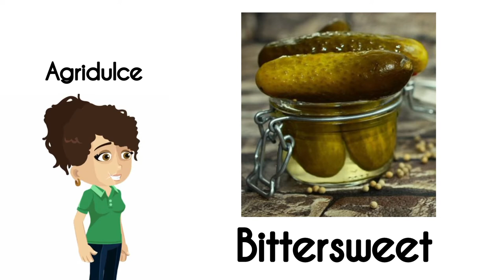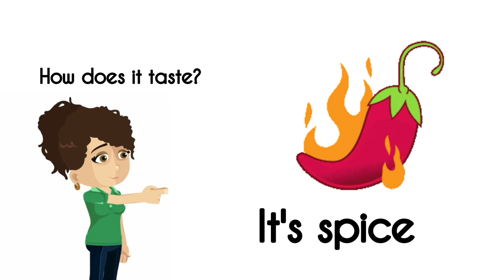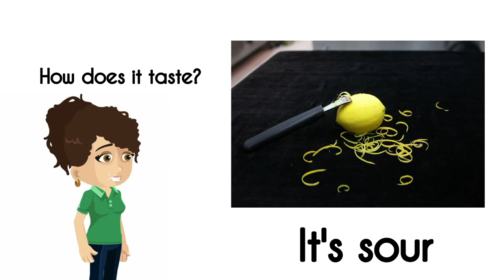Aprende los sabores en inglés fácil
Taste - el gusto
Flovor - el sabor
Sweet - dulce
Salty - salado
Spicy - picante
Bitter - amargo
Acidic - ácido
Sour - agrio
Crunchy - crujiente
Bittersweet - agridulce